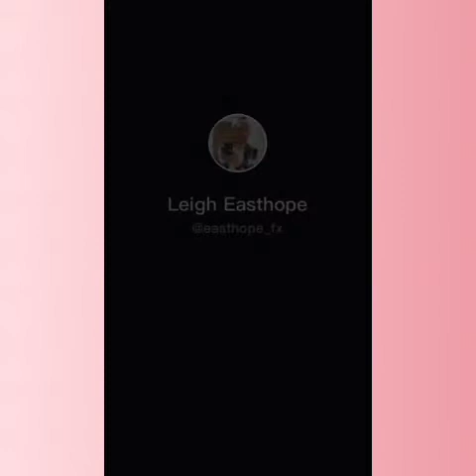Animal Inspired Make Up Look That Are Just Too Cute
Virgin afrobeat this that dance Spencer saah neshl sound track I warned you come see my mother mood big thug boys stepping good Barbie girl nimekuzoea couples tiktok Bella poarch build a bitch try not to laugh cry high note heart attack new teacher Dr call your crush spicy sour sweet ask husband do Ramaphosa things he she wife loves shopping vlog story time outfit change how dogs looked at the shelter vs they look now frozen Elsa Masha emoji 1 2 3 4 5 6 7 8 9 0 step kissed yoga best friend mix mystery box bank need know blaiz fayah tribal kush bad gist bundles addicted milia guchi dinta dim oma bugs Addresses parliament bunny rice virginity clowns load shedding brother yonaguni sandra Lee tried kiss slap water bottle horror asmr towel gay pranks nakey freaky no go dwindle silhouette in Maserati cheating flow get up if play easy will come it ain't me b c d e f g h I j k l m n o p q r s t u v w x y z ? ! ; : ' “ ” # _ - / % ,, ` ‘ ’ ‚ ( ) &  * . drill remix flexibility reactions reacts what's for hey we divorce nesesari cute face ass fat satisfying name still don't who be king Savage love meditation pimple dialated pores Winer perfect popper routine make side DA effects deaths baby president stage whiteheads flawless extractions orokana simple daddy slime relaxation cosmopolitan nation lockdown clown sleep inducing none sing lip sync confessing amapiano meditate hug siblings personalities see stress relief addressing acne mzansi blackhead contour dermatology solar chosen oh na fancy lesbian ANC like applebees elections on date night PSL Tutu shrinkage temperature oddly looting cysts shoot shave hair move pajama party dumpling birth touch wet food paper cat Palestine multiple personality rcoolant till kissing body painting binary permission relaxing glow samp eskom comedone non cream sinner level skin care crime worker imitation miraculous lady bug cosplay boom how ojo woah removal foot transgender impossible put finger down songi chocolate tic tac watch Campaign once queen breath iko purely caught cut check bust Nicki Minaj new off hand gestures loose Cleopatra belly balance it's for omalicha pa'ti choking breakfast neck back beatbox aunty success spotemgottem Halloween cardio small waist pretty tank boobs problems gonna I'm bring say fake hair showing tampon nobody feelings hurt obul escalator shape shift too way fortnight mom dad lose sense breasts warp scan ice cream blackpink Vikings soup sugar crash eyebrow tv play vagina art find soulmate into truth or dare dombolo light inside pay break anniversary khabane Lame teni case affirmations moan push azonto guard saw Didi rush akua fresher gender leg blow why are lick running wild thoughts forever violence gyakie ganama million views funeral gomora genes accent coming home guchi soldier model slo mo slow in thousand club light ridge clit corona viral grow virus party hazel come here kupe evicted housemates Papa dangote tighten conspiracy omemma fight Nana agradaa latest donzy gabaani hips business stair seed romance shuffle give pennywise trafficking walmart meanest doll color hundred legit candy haul shop cheating on billion nice just curves kid copines jalebi copy costume begging mad naija live eviction Disney shower ride ocean Rasputin rip Jacob zuma stop drop gummy bears every test mama news cast biko pray vaccine weird dream blinding skrii beat jelly Trump humps Paramore say Shein mask romance adopted shots romantic Netflix fired freak listen teenage tips pregnancy ideas drugs reveal boy girl based step protective off panties underwear covid truck house most booty satisfying stew chef pastry pizza fries sauce Desperado train fitness Shona Connie Ferguson jail acrylic yourself baggy smoothie clothes bikini workout flat stomach weight loss gain crafts minute suck cock tricks much FYOTP knees interview Megan swing inches twerking pose Brooklyn blood true crime scary bra corgi toy turns car real mark angel oil job Sam Spedy tutorial hairstyle nail design fashion transition mirror trending sentencing trend funny comedy movies dessert Nigerian Ghanaian Kenyan Ugandan Indian recipes Japanese massage Chinese hot Jamaican YouTuber Nollywood step Hollywood closure diy human braids twist passion curls natural remedies famous celebrities music soccer football bump grind best worst judge paternity family fued Steve Harvey royal British markle Harry fighting hacks cakes date wedding Zambian scarf tie laces twin Chad clay Dunkey UFC theory borderlands ninja SML itsfunneh undisputed Ben Shapiro Seth Meyers Rachel Maddow projared Pokemon sword shield Jeffy Trevor Noah critical role Trisha Paytas Blippi GMM first take Nintendo sssniperwolf Ryan review Tati Jenna marbles Minecraft badabun senorita Alan Walker calms Musica ed Sheeran despacito la Rosa DE Guadalupe Taki Taki Enes batur Michael Jackson Maluma Ozuna Paulo Londra karaoke imagine dragons twice free fire Justin Bieber Felipe Neto Bruno Mars rings China Doraemon anuel Maroon Marshmello Linkin park Bohemian Rihanna